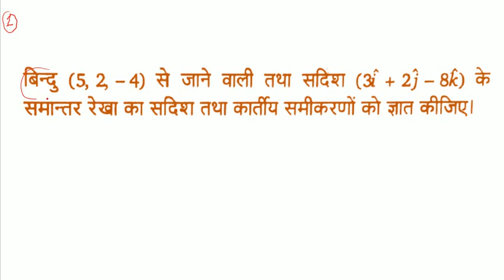UP TGT PGT 2022 || 3D IMPORTANT QUESTIONS || ALL TYPE QUESTION IN ONE VIDEO WITH FULL STEP |SP SAINI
TGT&PGT MATHS WHATS APP
GROUP - 1

NDA MATH
TGT MATHS
PGT MATHS
IIT MATHS